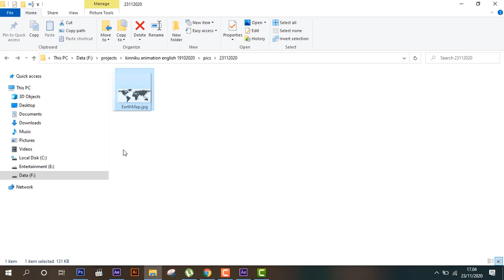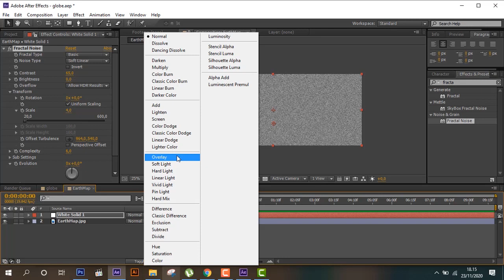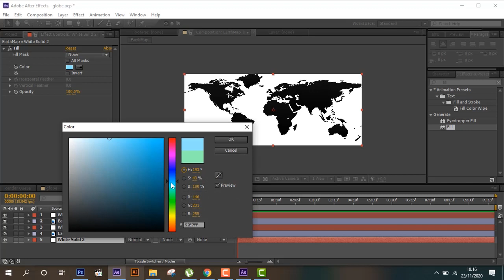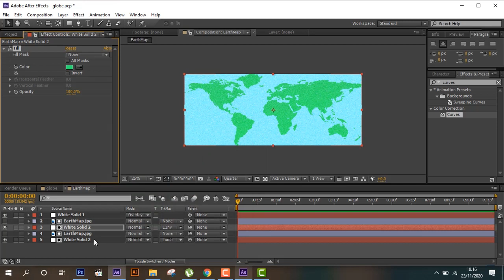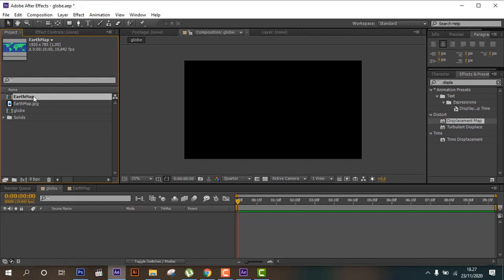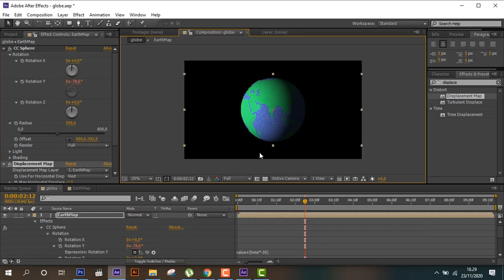3D Globe Animation with Texture (Include : Project file) - After Effects Tutorial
In this video tutorial, I show you how to create a 3d globe with texture.

Book private Animation Tuition with me and Hire me for animation jobs, my portfolio

As always, let me know if you have any questions or requests!